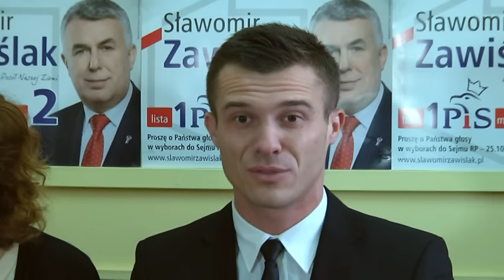Forum Młodych PiS